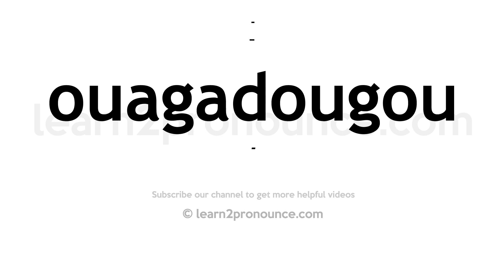How to pronounce Ouagadougou | English pronunciation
Learn how to pronounce Ouagadougou in English
OUAGADOUGOU
Pronunciation of Ouagadougou: